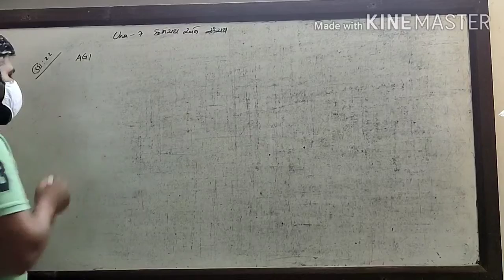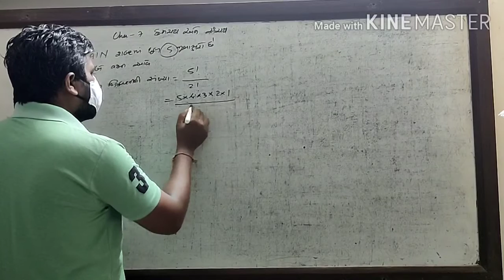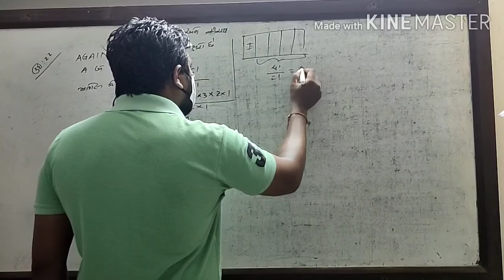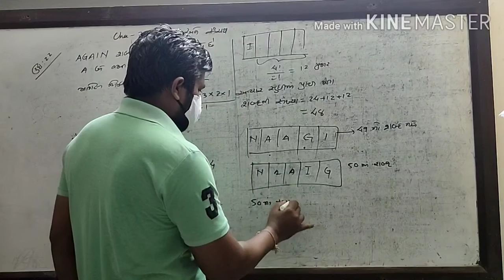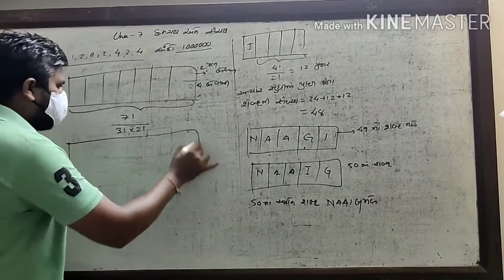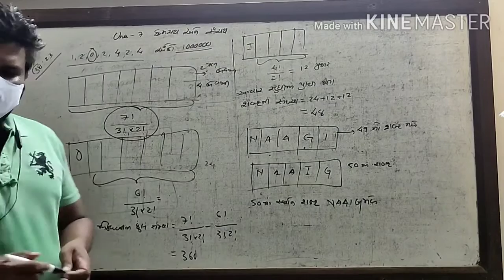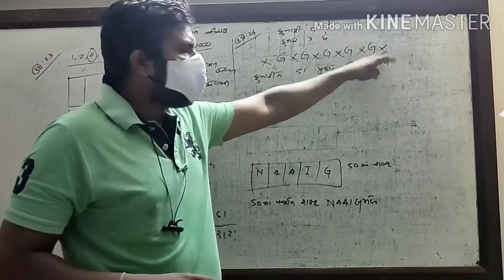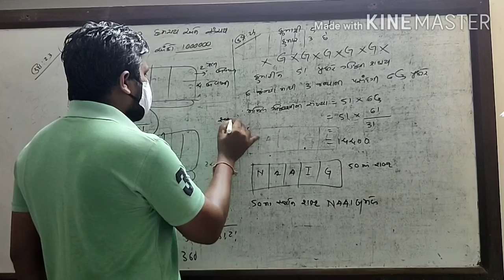11maths,cha-7 ઉદાહરણ-23,24,25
Lecture-8